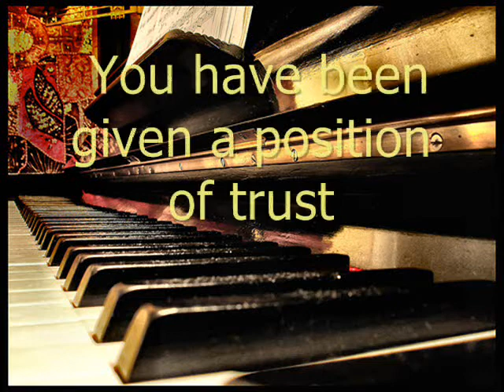Agent For Estate sales 007